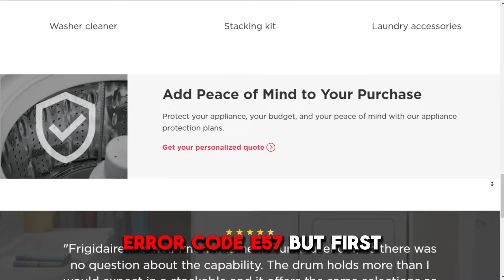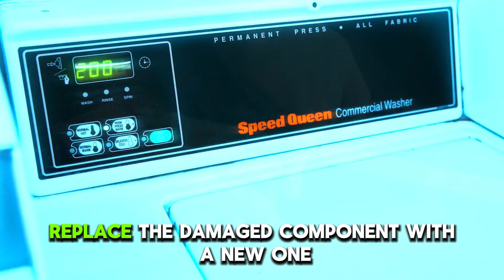Frigidaire Washer E57 Error Code (High Current On Inverter - How To Troubleshoot Error Code E57)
Frigidaire Washer E57 Error Code (High Current On Inverter - How To Troubleshoot Error Code E57). In this video tutorial I will show you how to fix Frigidaire Washer E57 error code.

The E57 code indicates a high current on the inverter.
The following are some of the Causes of the Error:
• Faulty drive motor.
• Damaged spin basket and outer tub.
• Malfunctioned speed control board.

Now, Let’s Look at the Best Solutions to Fix the Error:
Inspect the drive motor.
• Unplug the washer from the power source.
• Remove the drive belt from the washer.
• Spin the motor pulley.
• If the motor pulley does not spin freely, it indicates that it’s damaged.
• Replace the drive motor with a new one.

Inspect the outer tub and the spin basket.
• Locate the drive pulley at the back of your washer’s tub. Rotate it.
• If the pulley does not rotate, it indicates the spin bearings are damaged.
• Replace the outer tub and the spin basket to fix the issue.

Test the motor resistance.
• Test the motor resistance using a multimeter.
• The average reading should be between 4-6 ohms.
• If the reading does not fall within this range, it could indicate a faulty motor or a faulty speed control board.
• Replace the damaged component with a new one.

If the machine is still not working, contact a professional for further guidance.